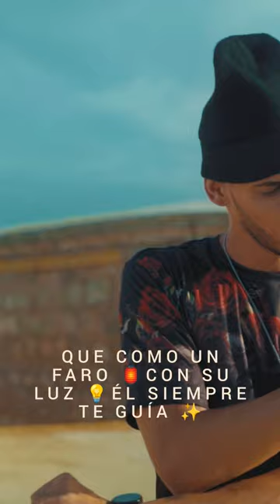DIOS TE CUBRIRÁ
Familia Gracias por el apoyo tan bonito que continúan dándole a nuestro nuevo sencillo Confía recuerda que puedes ver el vídeo completo en nuestro canal de Youtube 👉🏻 y escuchar la canción en tu plataforma digital favorita